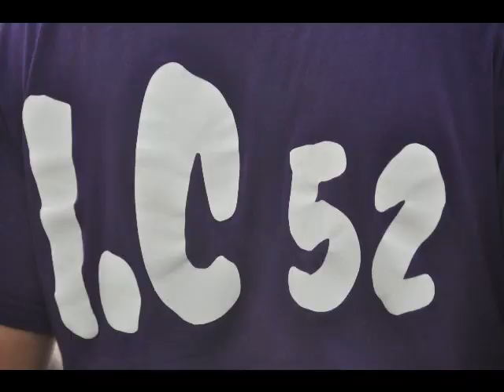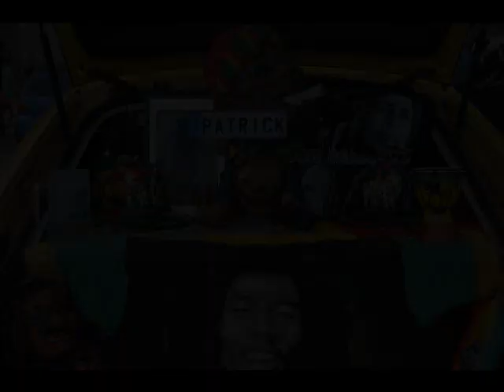Extrait des Meeting Tuning 2011 de Langres, Beaune, Bar-le-Duc, St Dizier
Je suis Marco un Photographe Amateur dans la région Champagnes-Ardennes et si vous voulez plus de photos des meetings alors aller ici  :

Si vous voulez savoir où je shoot voici mon Facebook : Marco Photos

Musique 1 : Zeropage - Trance Etude
Musique 2 : Prana Yama - This is your dream
Musique 3 : DjNiko$ - The Life
Musique 4 : Wexin - Into The Sea